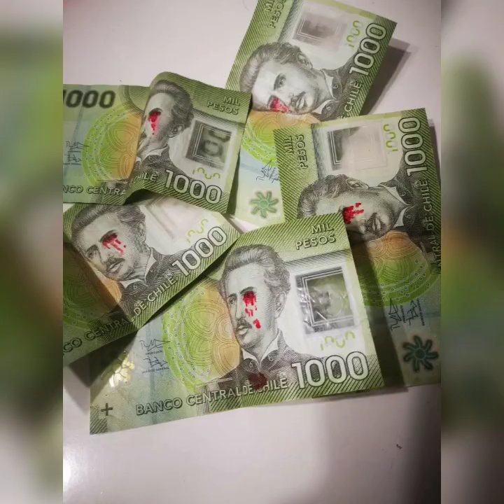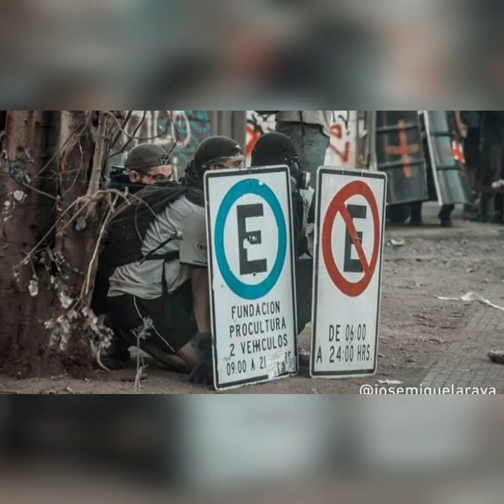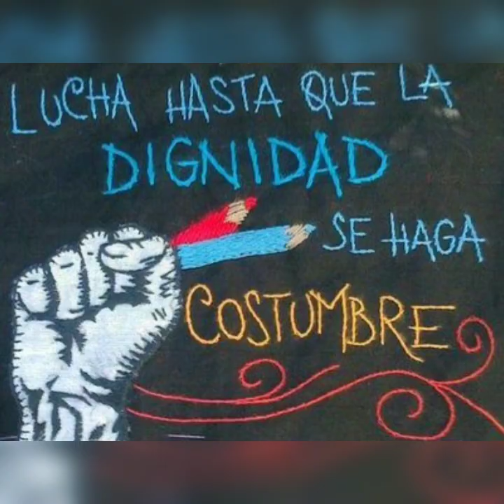The Day That Never Comes Chile 2019